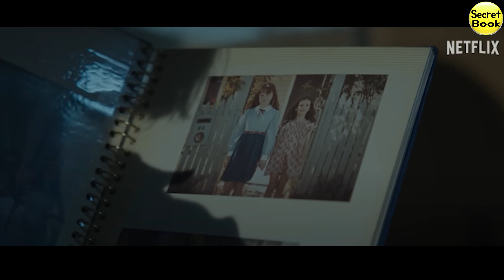Run Rabbit Run Lily LaTorre NetFlix, 18 Interesting Secrets